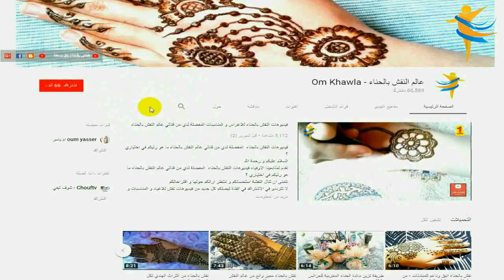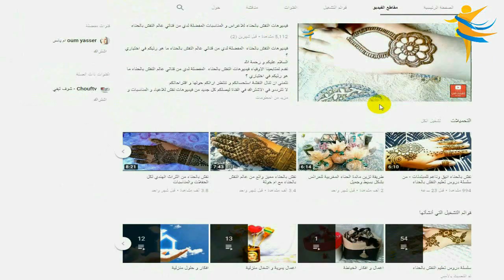ابنتي خولة تساعدني في البيت 😍 و رسمة خاصة و بسيطة بهذه المناسبة 🌹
اهلا و مرحبا مرة اخرى يا احلى و اروع مشتركات
اليوم بنتي خولة اصرت انه تساعدني بطريقتها الخاصة في البيت و اشارككم هذه اللحظة
اتمنى ان ما نطرحه في المستوى و ينال رضاكم
تعليقاتكم المشجعة و تفاعلكم معنا هو ما يجعلنا نبذل مجهود اكبر و اكثر في سبيل الرقي بقناتنا
لا تبخلوا علينا بمشاركة المقطع مع الاحبة و دعمنا بالضغط على زر الاعجاب
و الى اللقاء

بعض الفيديوهات  التي تم طرحها في القناة سابقة

اسرار الحصول على نقش بلون مميز مع وصفة خاصة  و نصائح مهمة لكل من ترغب في تعلم النقش بالحناء